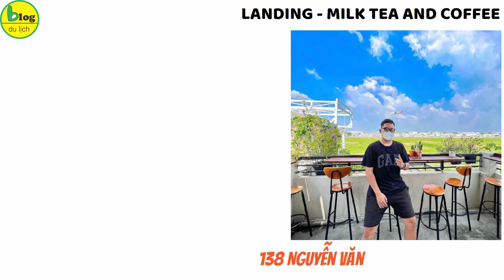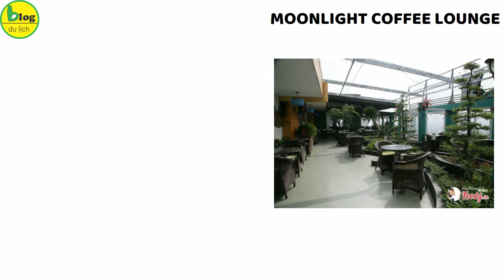Top 4 quán cafe có view ngắm máy bay đẹp nhất Tp.HCM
Được ngắm máy bay là 1 trong những sở thích của nhiều người. Được uống café ngắm máy bay bay ngang qua cũng là một trong những khoảnh khắc độc đáo. Những quán cà phê view máy bay ở Sài Gòn là nơi để bạn vừa thư giãn mà lại có những khoảnh khắc rất khó quên. Với quán cà phê view máy bay ở Sài Gòn không có quá nhiều, nhưng quán nào cũng có view xuất sắc. Hãy cùng BlogDuLịch khám phá những quán café ngắm máy bay ở Sài Gòn đông khách nhất nhé.
Xem chi tiết tại:
1/ Phen’s Coffee quán café view ngắm máy bay cực xịn
Địa chỉ: 142 Nguyễn Văn Công, Phường 3, Gò Vấp, Thành phố Hồ Chí Minh
Phen’s Coffee là quán café có view ngắm máy bay được nhiều bạn trẻ check in nhất hiện nay. Với không gian mở nên vô cùng thoáng mát với tầm nhìn trước mặt là một bãi cỏ xanh trải dài. Nội thất bên trong quán café view ngắm máy bay này cũng rất bắt mắt nhưng lại ấm cúng và gần gũi vì mang chút gì đó vintage cùng tông màu nâu gỗ trầm làm chủ đạo. Theo kinh nghiệm đi uống café ngắm view máy bay của nhiều bạn trẻ thì Phen's Coffee rất đẹp dù là vào buổi sáng hay buổi xế chiều.
2/ Nordic Coffee – quán café ngắm máy bay view đẹp
Địa chỉ: số 13 Nguyễn Oanh, Gò Vấp, Thành phố Hồ Chí Minh
Nordic Coffee là quán cà phê view máy bay ở Sài Gòn có không gian thoáng mát và view đẹp nức mũi. Nếu bạn đến quán café ngắm view máy bay này bạn chỉ cần order 1 ly nước thiệt ngon rồi đi thẳng lên sân thượng để có thể ngắm toàn cảnh view ngắm máy bay thiệt đẹp. Khu vực sân thượng tại quán café view máy bay này có bầu không khí trong lành mỗi lúc hoàng hôn xuống cực đẹp. Quán cà phê ngắm máy bay ở Sài Gòn này chỉ cần 2 màu là trắng - nâu nhưng lại tạo cảm giác ấm áp, lung linh như những quán café lãng mạn khác. Thức uống tại quán café ngắm view máy bay Nordic có giá giao động từ 25.000 đồng - 50.000 đồng/ly đa dạng món như: cà phê, nước ép trái cây, trà, sinh tố, đá xay...
3/ Landing - Milk Tea and Coffee quán café view ngắm máy bay đẹp nhất
Địa chỉ: Số 138 Nguyễn Văn Công, Phường 3, Quận Gò Vấp, Thành phố Hồ Chí Minh
Landing Coffee là quán cà phê view máy bay ở Sài Gòn có một chiếc view cực “xịn xò” khiến bạn chụp ảnh cháy máy mà chưa hết chán. Nếu muốn có những bức hình sống ảo siêu đẹp với máy bay đang bay, đừng quên ghé qua quán café ngắm view máy bay này nhé. Quán café view máy bay này được thiết kế vô cùng ấn tượng nhưng vẫn mang đến cảm giác thoải mái, gần gũi để bạn tự nhiên thả dáng chụp hình sống ảo. Landing Coffee được xem là quán cà phê có view giá “triệu đô”, vì bạn vừa săn máy bay và cũng vừa check in những bức hình tuyệt đẹp để thư giãn và thưởng thức đồ uống ngon.
4/ Moonlight Coffee Lounge
Địa chỉ: Tòa nhà C.T Plaza Tầng thượng, 60A Trường Sơn, P. 2, Q. Tân Bình, Thành phố Hồ Chí Minh
Moonlight Coffee Lounge là quán café sang trọng view ngắm máy bay có vị trí đắc địa nằm ngay đối diện với sân bay quốc tế Tân Sơn Nhất. Nhiều khách đến check in tại quán cà phê ngắm view máy bay này rất yêu thích vì view độc đáo và đẹp mắt. Chỉ cần ngồi nhâm nhi ly nước mát và ngắm nhìn những chiếc máy bay lướt trên đầu thì còn gì thú vị bằng nữa đúng không. Quán cà phê view máy bay ở Sài Gòn này ở mỗi thời khắc luôn mang một nét đẹp riêng để có thể hít thở bầu không khí trong lành vừa tám chuyện cùng bạn bè. Với menu món uống đủ loại nên bạn có thể check in tại Moonlight Coffee Lounge để thưởng thức món uống ngon mà lại vừa check in sống ảo nữa. Nếu muốn có những bức hình sống ảo tại quán café view ngắm máy bay này, bạn hãy ngồi gần ban công để ngắm view Sài Gòn rất đẹp.
Ban đã từng check in tại những quán café view ngắm máy bay này chưa, nếu được check in thì bạn sẽ chọn quán café view ngắm máy bay nào, hãy cho BlogDuLịch biết cảm nhận của bạn nha.